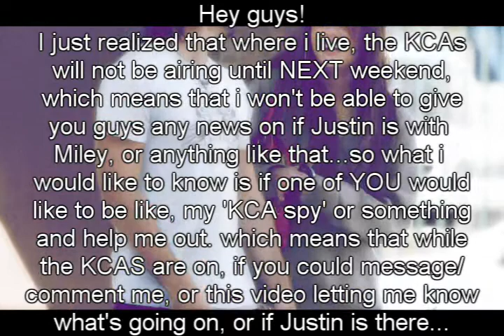i need a KCA SPY.